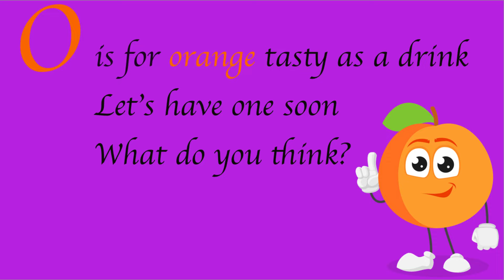🎓O is for Orange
🍊O is for Orange nursery rhyme about spending time together. The full text of the kids poem:

O is for orange tasty as a drink
Let's have one soon